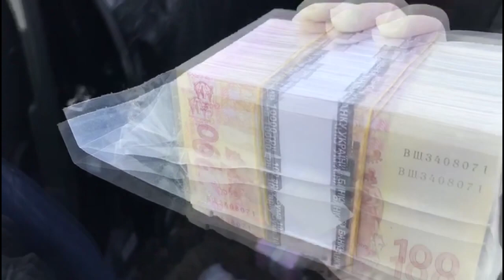У Полтаві СБУ викрила на хабарі екс-керівника інспекції Держгеокадастру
Співробітники Служби безпеки України викрили на хабарі колишнього начальника інспекції з контролю за використанням і охороною земель  Головного управління Держгеокадастру у Полтавській області.
Правоохоронці встановили, що екс-посадовець вимагав у місцевого жителя понад сімсот п`ятдесят тисяч гривень за сприяння у безперешкодному продовженні договору оренди земельної ділянки сільськогосподарського призначення загальною площею 88 гектарів. За вказану суму ділок обіцяв домовитися з посадовими особами обласного главку Держгеокадастру стосовно позитивного «розгляду» цього питання.
Оперативники спецслужби затримали зловмисника поблизу одного із ресторанів швидкого харчування Полтави під час одержання всієї суми неправомірної вигоди.
У рамках відкритого кримінального провадження за ч. 3 ст. 368 Кримінального кодексу України співробітники СБ України проводять санкціоновані обшуки у фігурантів справи.
Наразі вирішується питання щодо оголошення затриманому про підозру у вчиненні злочину та обрання міри запобіжного заходу у вигляді тримання під вартою.
Тривають невідкладні слідчо-оперативні дії, зокрема щодо притягнення до відповідальності чиновників Держгеокадастру, причетних до корупційної схеми.
Операція із викриття зловмисника проводилась спільно з підрозділом захисту економіки Нацполіції під процесуальним керівництвом прокуратури.